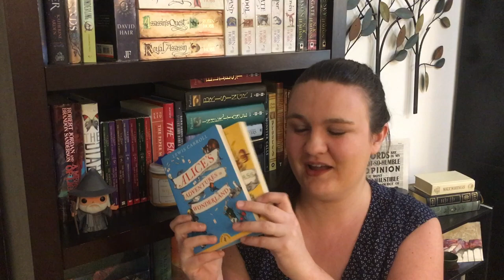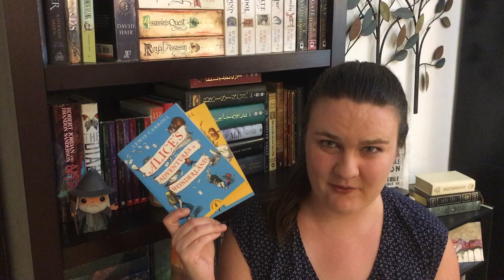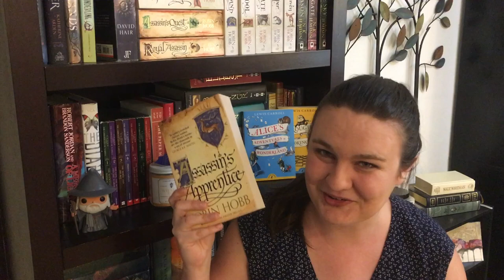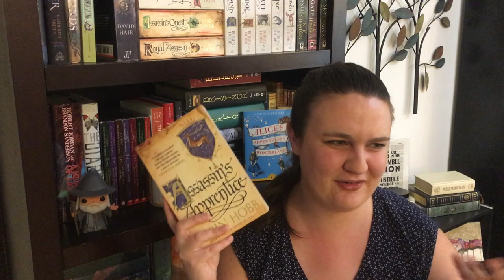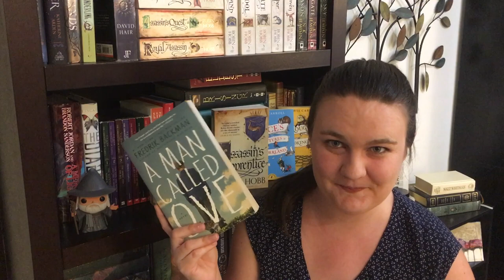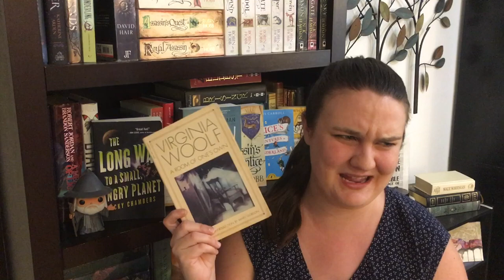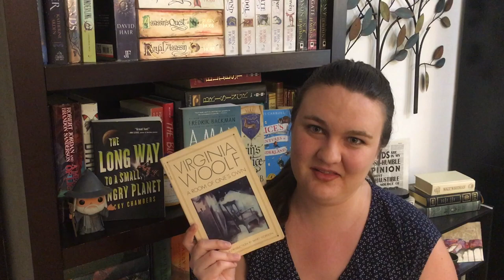Perceiving Book Recs | MBTI Series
BOOKS MENTIONED
Alice's Adventures in Wonderland and Through the Looking Glass by Lewis Carroll
Farseer trilogy by Robin Hobb | TRIGGERS: Abuse (child and animal), torture
A Man Called Ove by Fredrik Backman | TRIGGERS: Suicide contemplation and preparation